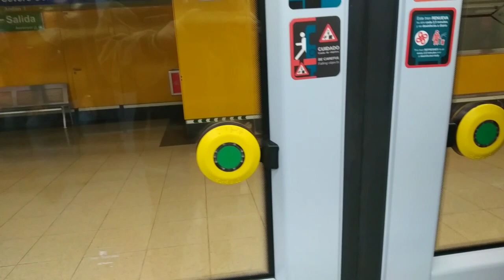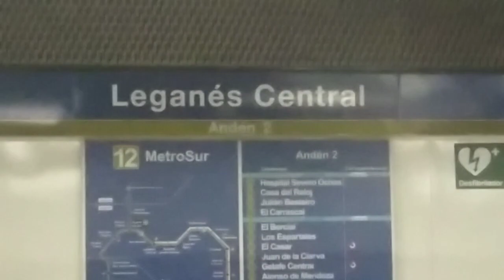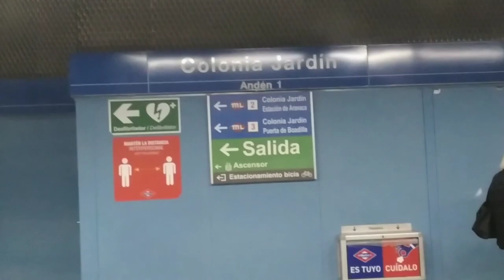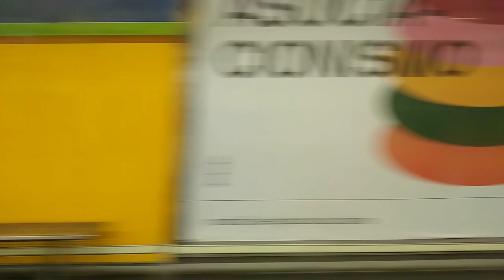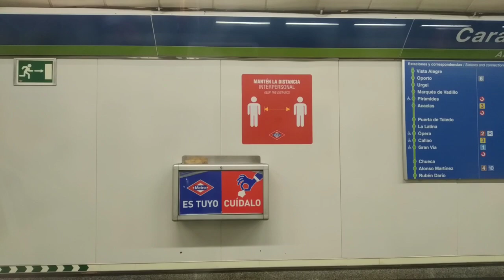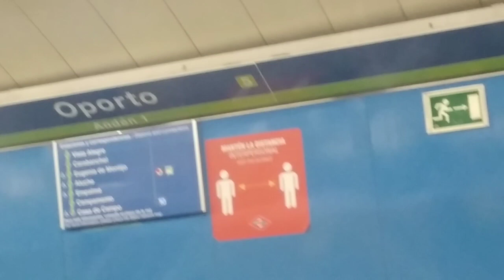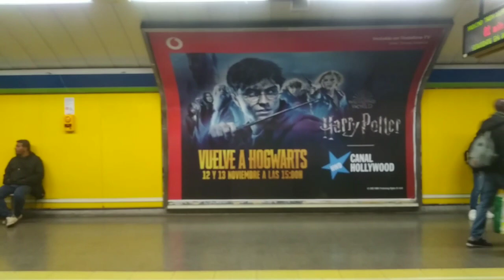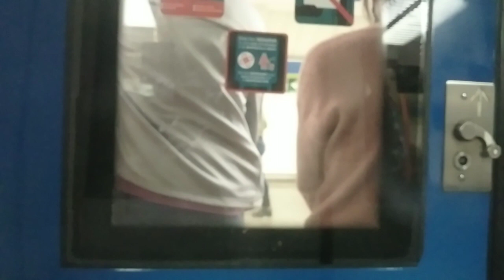Julian Besteiro-Opera METRO DE MADRID Lineas 12&10&5(Series 9000 y 2000B)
Bienvenvenidos a un nuevo video.
Este video es especial tambien como para navidad.
Aqui haremos otro viaje a Opera en Metro de Madrid

CREDITOS:

Miniatura hecha por: Lukacrak_Spotter_Vlogs
Video editado por : DanielLlorot